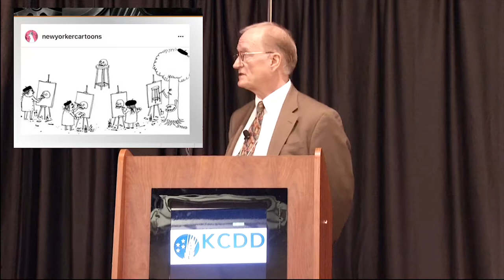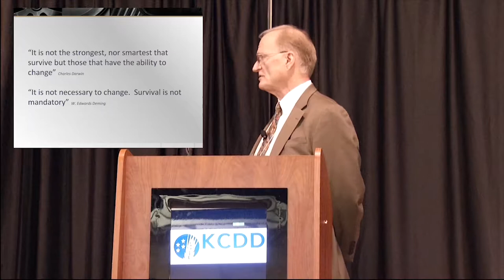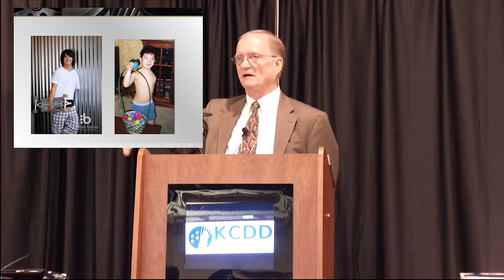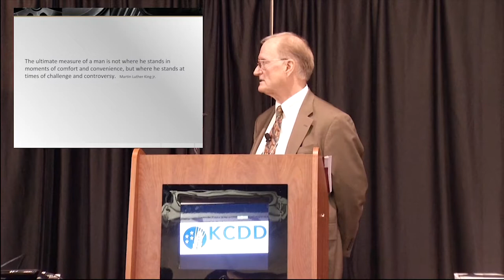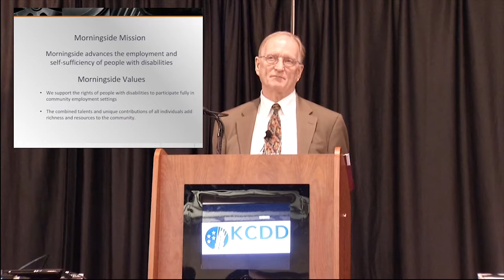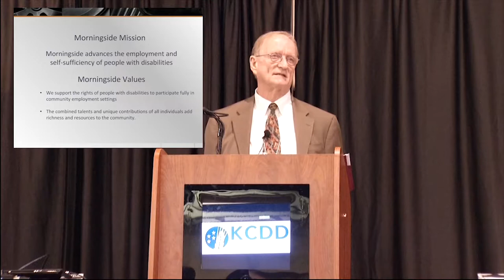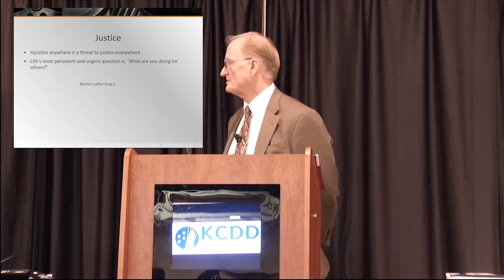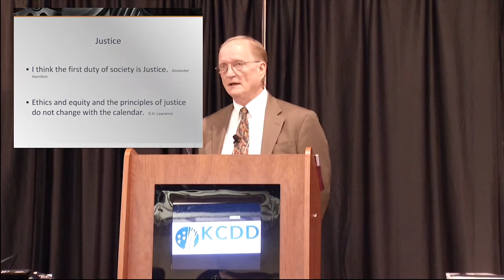Jim Larson, CEO of Morningside on Closing Sheltered Workshops - KCDD 2018 Employment First Summit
Jim Larson, President/CEO of Morningside in the state of Washington since 1989, shared the transformation of their organization becoming more responsive to individuals with disabilities desires for community employment.